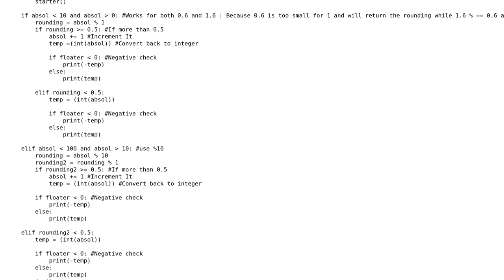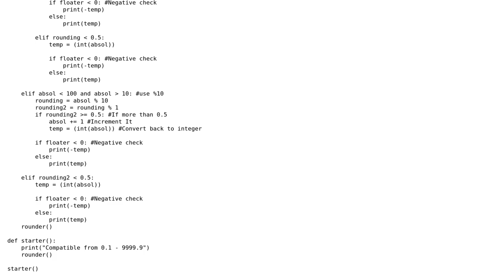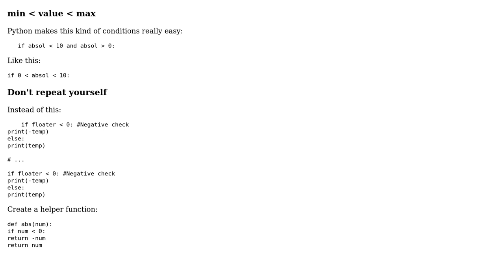Code Review: Rounds off numbers from 1 - 10, 000 including negatives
With thanks & praise to God, and with thanks to the many people who have made this project possible! You are responsible for your own actions.